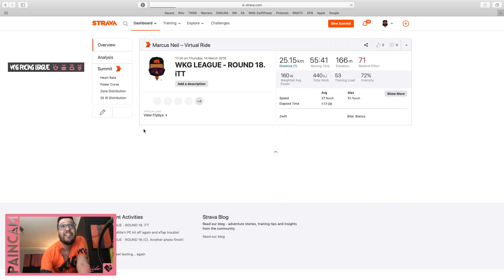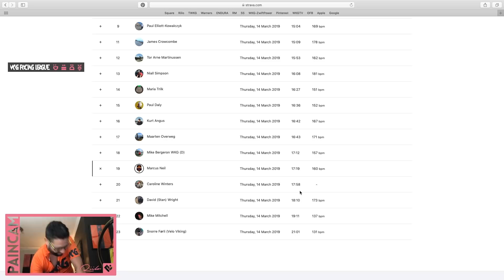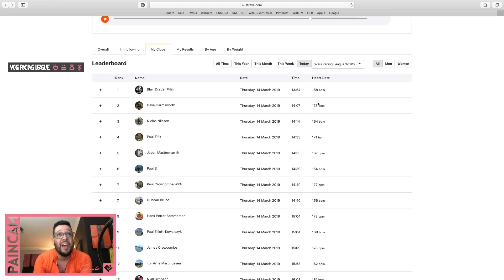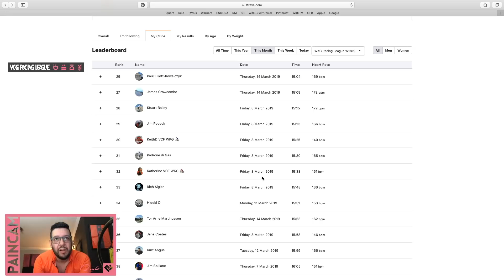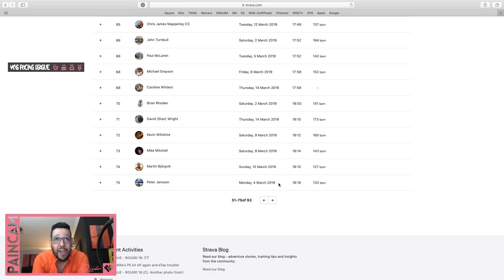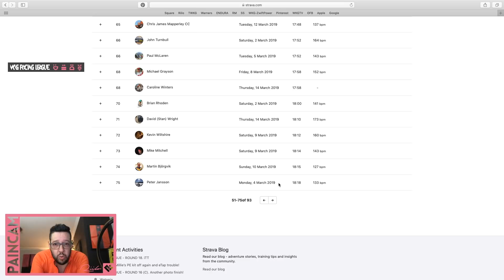#231. WKG LEAGUE ROUND 18 - iTT WATOPIA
One step forward, two steps back!

My gear:

Logitech Webcam
Senheiser Momentum microphone
iPhone 7
DJI Mavic Air
Specialized Allez Sport
Campagnolo Scirocco 35 wheels
Shimano 105 groupset
Charge Spoon saddle
Time Xpresso 10 pedals
Elite Drivo turbo trainer
Cervelo R2
HUNT 38 Wide Aero wheels
SRAM Red eTap
Final Cut Pro X
MacBook Pro i7 with touchbar